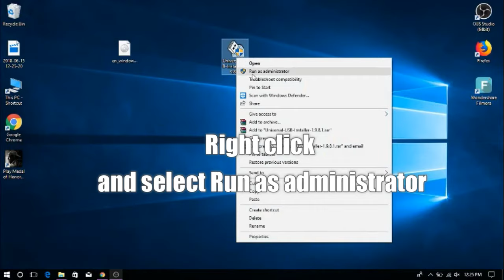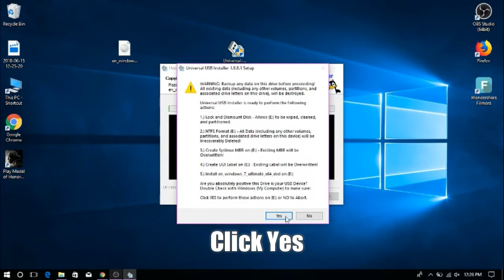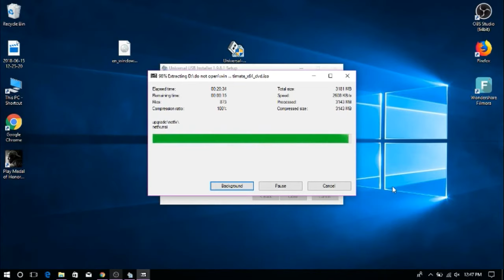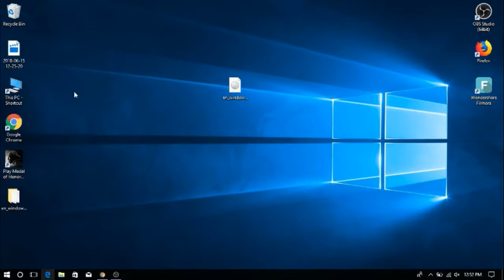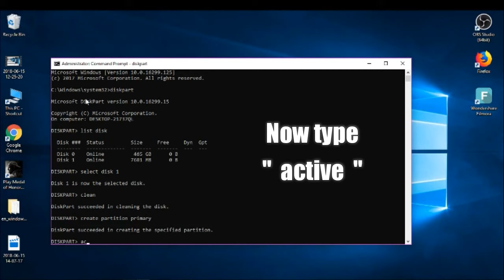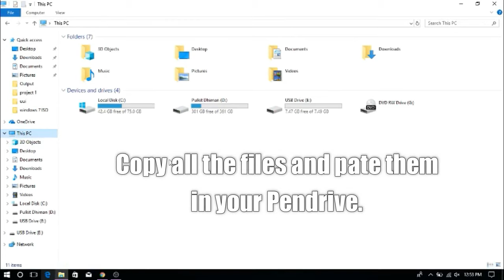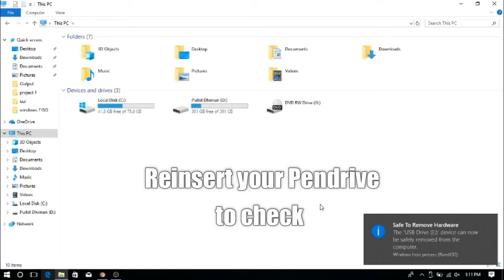How to make a Bootable Pendrive - 2 Best methods.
Today i will show you How to make a Bootable Pendrive - 2 Best methods.

Any Questions regarding this video , you can ask in the comment section. :)